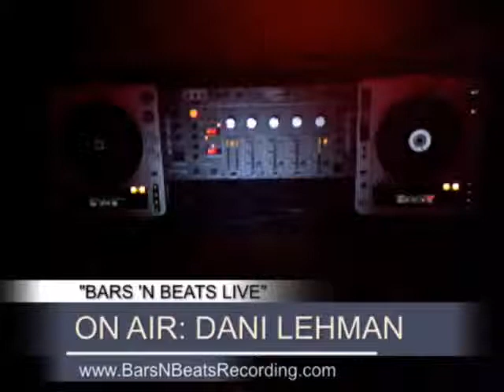BARS N BEATS LIVE Episode 10 - LADIES NIGHT With KERYN _DANI LEHMAN PART 11